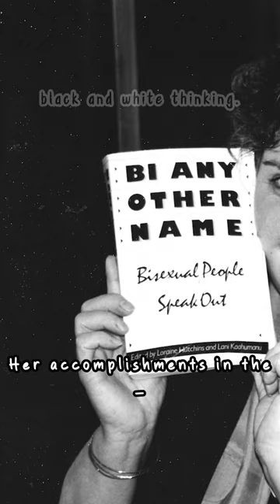bisexual icons in under one minute || lani ka'ahumanu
today's episode of 'bisexual icons in under a minute' features lani ka'ahumanu, a bisexual activist who never backed down in the face of bigotry.